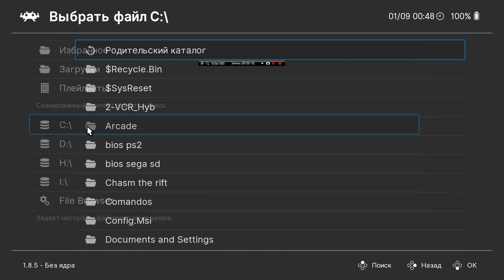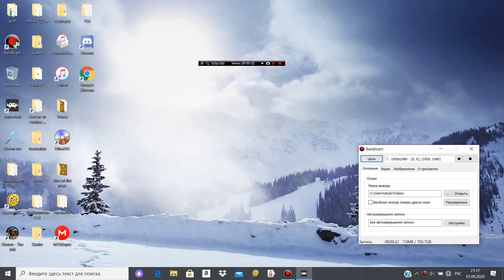Need for speed. High stakes. Tournament five. Bronze trophy.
Emulator Retro arch. Record by Bandicam